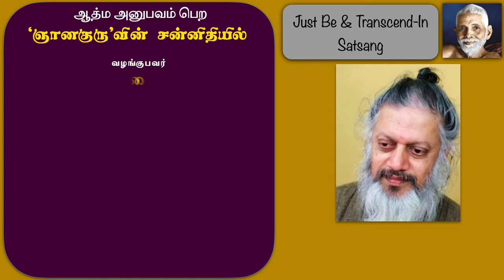2 - நாள் இலவச முகாம் சனி - ஞாயிறு 26 - 27 டிசம்பர் 2020